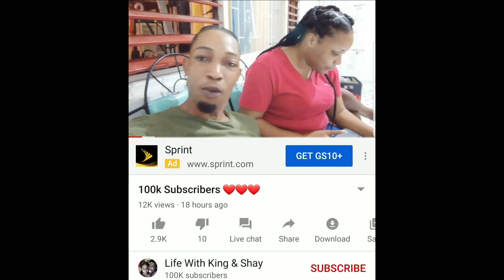King and shay 100k also police did this to vendor cart 😮😮